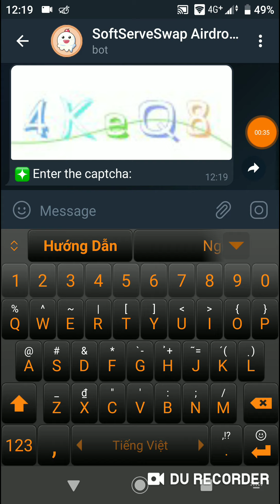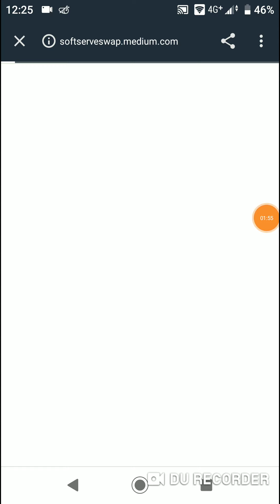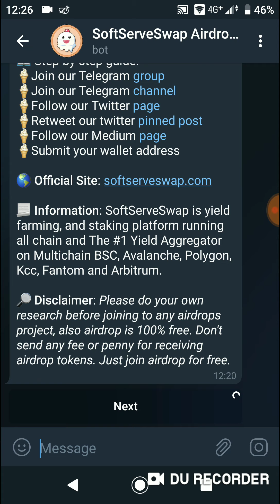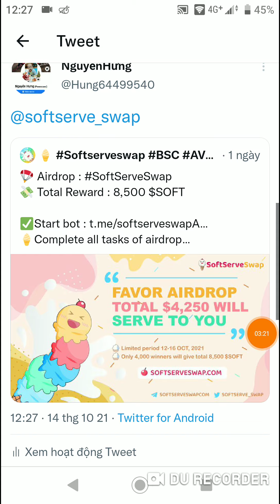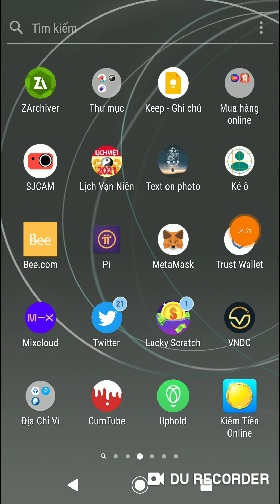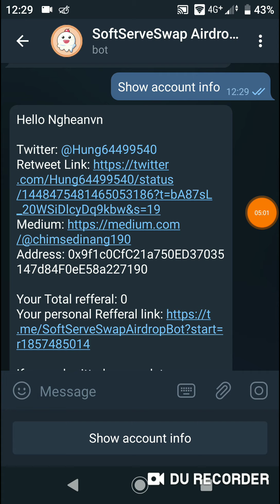Hướng Dẫn Ăn Chia 8,500$ Token SOFT Mạng BSC (Random 4000 winners)